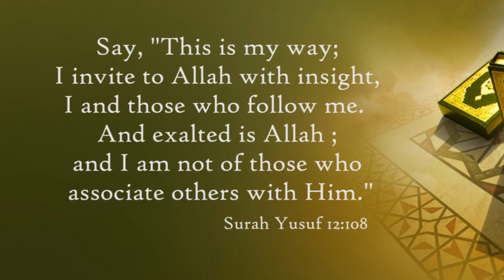Hajj Training Program 2019 by Shaykh Dr. R K Noor Mohammad Madani